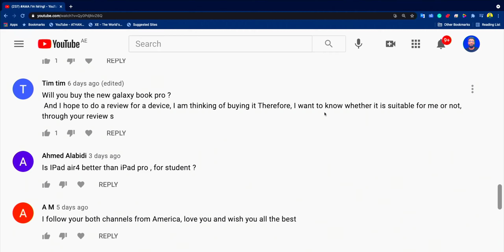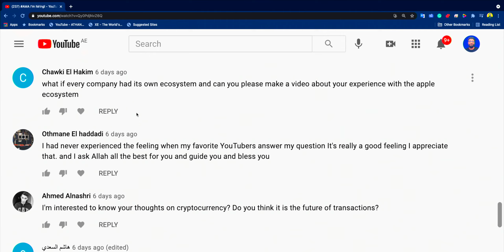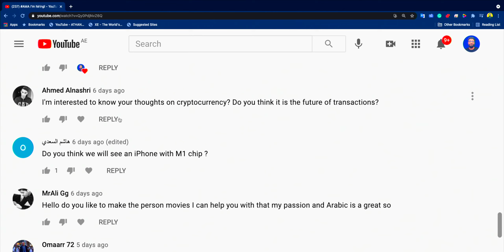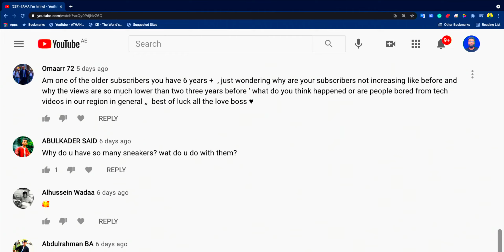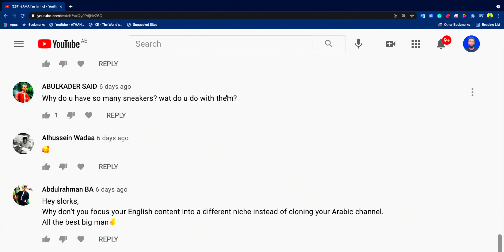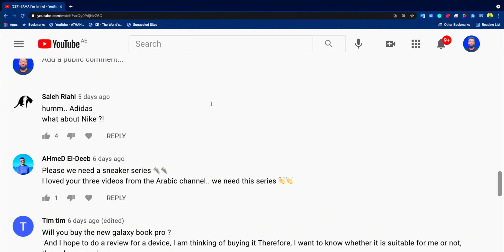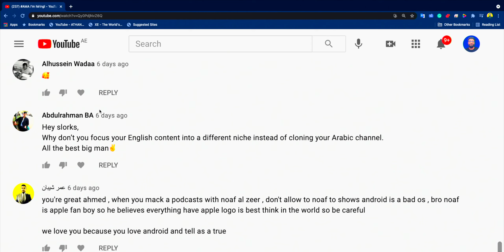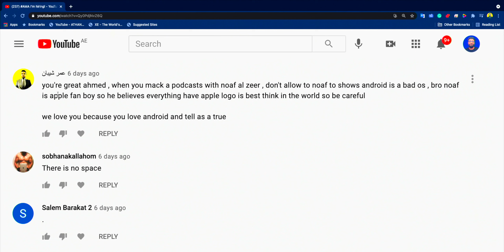AMA Pray for Palestine 🇵🇸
In this video I will be answering your questions, please ask away in the comment section below about anything! See you next Sunday!

Chapters
0:48 Galaxy books
1:32 is iPad Air 4 better for students
1:58 what if everyone had an ecosystem
2:34 cryptocurrency
3:42 iPhone with M1
3:54 what’s wrong with your engagement
5:32 what’s up with the sneakers
6:12 Nike? Adidas?
7:10 English content just clone of Arabic
9:16 how did your English get to be good
Please consider subscriber and enabling the notification icon, it helps a lot! Thanks